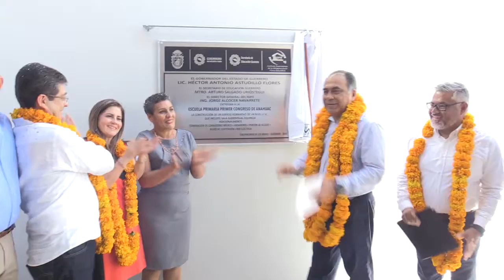GradoCeroPress Aspectos en la escuela anahuac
MÁS ESCUELAS INAUGURA EL GOBERNADOR HÉCTOR ASTUDILLO EN FAVOR DE LA NIÑEZ GUERRERENSE

* El mandatario guerrerense entregó un edificio en la Escuela Primaria " Raúl Isidro Burgos", al oriente de Chilpancingo

Chilpancingo, Gro., 24 de enero de 2019.- Cumpliendo con su compromiso de mejorar los espacios educativos a favor de la niñez guerrerense, el gobernador Héctor Astudillo Flores inauguró un edificio de dos niveles en la Escuela Primaria "Raúl Isidro Burgos", en la colonia Gobernadores, ubicada al oriente de la capital, con una inversión de casi 4.9 millones de pesos.

Acompañado de la planta docente, padres de familia y alumnos, el Ejecutivo guerrerense realizó un recorrido por las nuevas instalaciones, cuyas aulas anteriormente estaban construidas a base de madera.

Este nuevo plantel cuenta con un edificio que alberga cinco aulas didácticas, servicios sanitarios, andadores, red eléctrica, red hidráulica, cisterna, pórtico de acceso, entre otras áreas, para beneficiar a 116 alumnos y con una inversión de casi 4.9 millones de pesos.

A nombre de sus compañeros, París Ariadna Escobar Díaz, estudiante del segundo grado,  agradeció la entrega de este espacio digno que contribuirá a mejorar las condiciones en que llevan a cabo su proceso educativo. "Tenemos mejor infraestructura gracias a su gobierno y nos toca corresponder esforzándonos al máximo para obtener buenas calificaciones", señaló.

El mandatario guerrerense estuvo acompañado del secretario de Educación estatal, Arturo Salgado Urióstegui, el director del Instituto Guerrerense de la Infraestructura Física Educativa (IGIFE), Jorge Alcocer Navarrete y el diputado local, Jorge Salgado Parra.